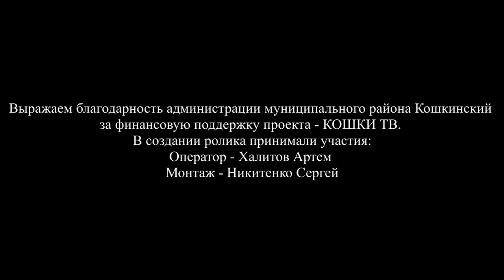15.03.2015 Чемпионат Самарской обл. по волейболу Кошки-Камышла